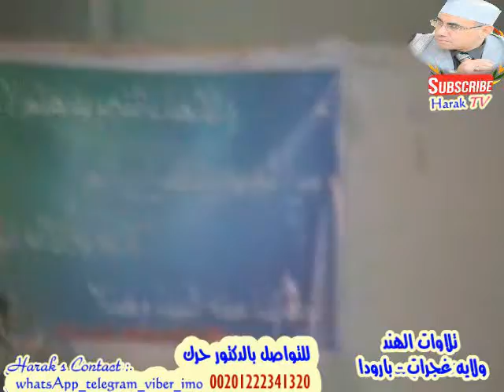أجمل ما قرا عبدالناصر حرك فى مدينه بارودا بولايه غجرات | INDIA | GUJRATE | BARODA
01.Surah Al-Fatihah
02.Surah Al-Baqarah
03.Surah Al-imran
04.Surah An-Nisa
05.Surah Al-Ma'idah
06.Surah Al- An'am
07.Surah Al- A`raf
08.Surah Al-Anfal
09.Surah At-Tawbah
10.Surah Yunus
11.Surah Hud
12.Surah Yusuf
13.Surah Ar-Ra`d
14.Surah Ibrahim
15.Surah Al-Hijr
16.Surah An-Nahl
17.Surah Al-'Isra
18.Surah Al-Kahf
19.Surah Maryam
20.Surah Taha
21.Surah Al-'Anbya'
22.Surah Al-Haj
23.Surah Al-Mu'minun
24.Surah An-Nur
25.Surah Al-Furqan
26.Surah Ash-Shu`ara
27.Surah An-Naml
28.Surah Al-Qasas
29.Surah Al-`Ankabut
30.Surah Ar-Rum
31.Surah Luqman
32.Surah As-Sajdah
33.Surah Al-'Ahzab
34.Surah Saba'
35.Surah Fatir
36.Surah Ya-Sin
37.Surah As-Saffat
38.Surah Sad
39.Surah Az-Zumar
40.Surah Ghafir
41.Surah Fussilat
42.Surah Ash-Shuraa
43.Surah Az-Zukhruf
44.Surah Ad-Dukhan
45.Surah Al-Jathiyah
46.Surah Al-'Ahqaf
47.Surah Muhammad
48.Surah Al-Fath
49.Surah Al-Hujurat
50.Surah Qaf
51.Surah Adh-Dhariyat
52.Surah At-Tur
53.Surah An-Najm
54.Surah Al-Qamar
55.Surah Ar-Rahman
56.Surah Al-Waqi`ah
57.Surah Al-Hadid
58.Surah Al-Mujadila
59.Surah Al-Hashr
60.Surah Al-Mumtahanah
61.Surah As-Saf
62.Surah Al-Jumu`ah
63.Surah Al-Munafiqun
64.Surah At-Taghabun
65.Surah At-Talaq
66.Surah At-Tahrim
67.Surah Al-Mulk
68.Surah Al-Qalam
69.Surah Al-Haqqah
70.Surah Al-Ma`arij
71.Surah Nuh
72.Surah Al-Jinn
73.Surah Al-Muzzammil
74 Surah Al-Muddaththir
75.Surah Al-Qiyamah
76.Surah Al-'Insan
77.Surah Al-Mursalat
78.Surah An-Naba'
79.Surah An-Nazi'aat
80.Surah Abasa
81.Surah At-Takwir
82.Surah Al-Infitaar
83.Surah Al-Mutaffifin
84.Surah Al-Inshiqaq
85.Surah Al-Burooj
86.Surah At-Tariq
87.Surah Al-A'la
88.Surah Al-Ghaashiyah
89.Surah Al-Fajr
90.Surah Al-Balad
91.Surah Ash-Shams
92.Surah Al-Lail
93.Surah Ad-Duha
94.Surah Ash-Sharh
95.Surah At-Tin
96.Surah Al-Alaq
97.Surah Al-Qadr
98.Surah Al-Baiyyinah
99.Surah Az-Zalzalah
100.Surah Al-Aadiyaat
101.Surah Al-Qari'ah
102.Surah At-Takaathur
103.Surah Al-Asr
104.Surah Al-Humazah
105.Surah Al-Feel
106.Surah Quraish
107.Surah Al-Maa'oon
108.Surah Al-Kauthar
109.Surah Al-Kaafiroon
110.Surah An-Nasr
111.Surah Al-Masad
112.Surah Al-Ikhlaas
113.Surah Al-Falaq
114.Surah An-Naas